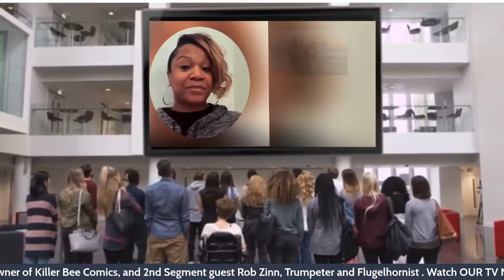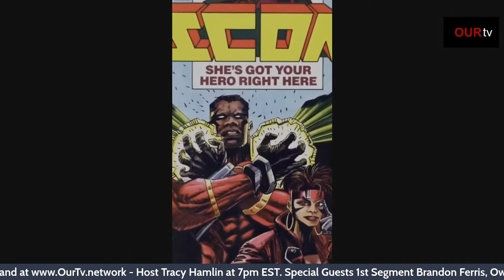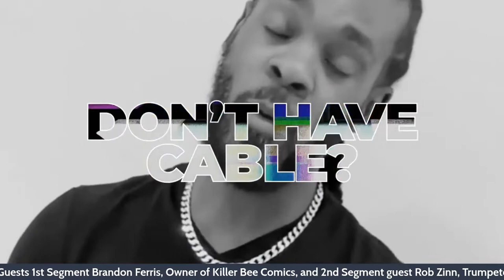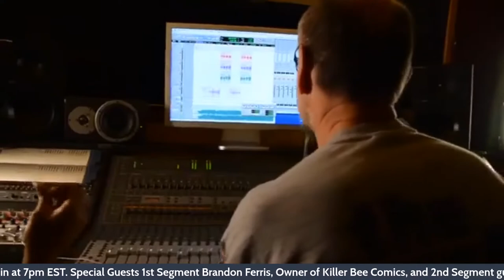The Tracy Hamlin Show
The Tracy Hamlin Show with Host Tracy Hamlin on OUR TV Network. Watch live Monday's at 7pm EST on OUR TV Network on Amazon Fire TV, Android TV, Apple TV, ROKU . Listen on K-Radio